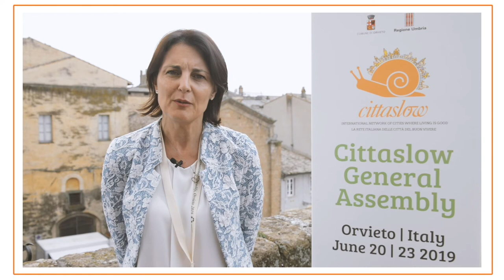Barbara Paron Coordinatrice Rete Italiana